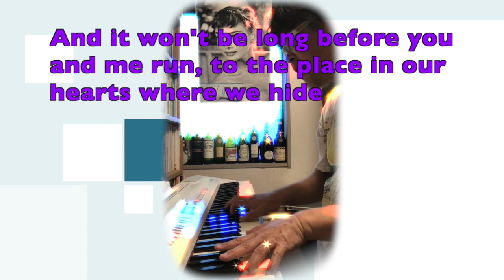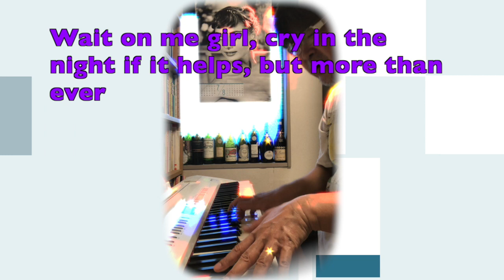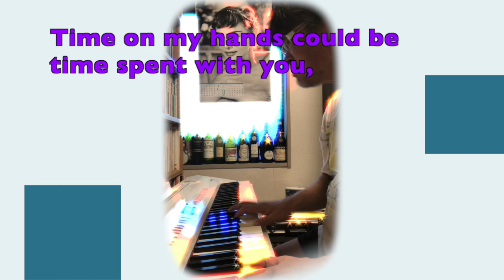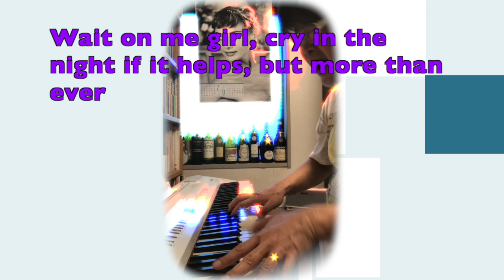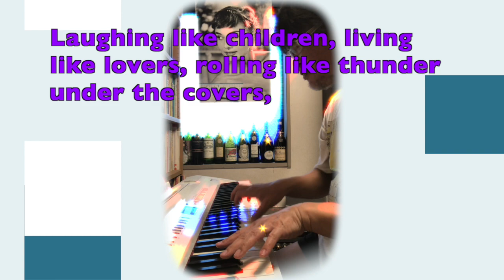I Guess That's Why They Call It The Blues (Studio Live cover)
このビデオは I Guess That's Why They Call It The Blues の自演によるカバーです。